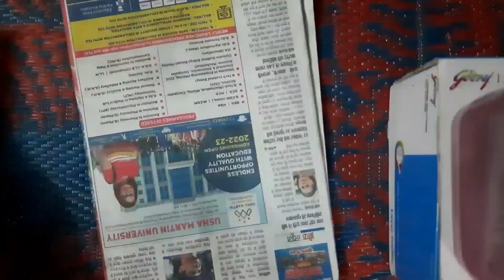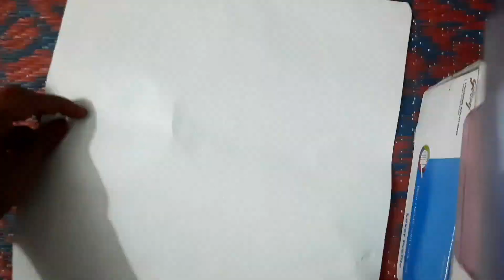😍Janmashtami jhula making at home - DIY krishna janmashtami jhula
🔥#1 Old Art 🙂 vs New Art 😁- Maa Durga painting - How to draw maa durga step by step for beginners

@5 star Rasoi
(plz. support her too)

@KCN Class